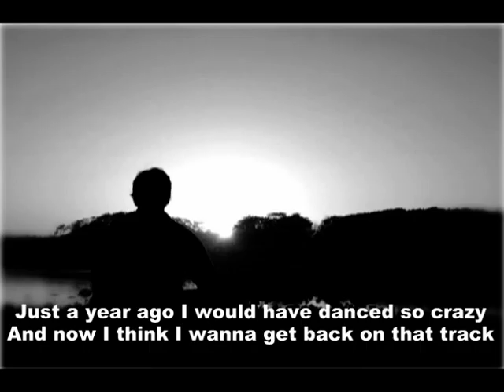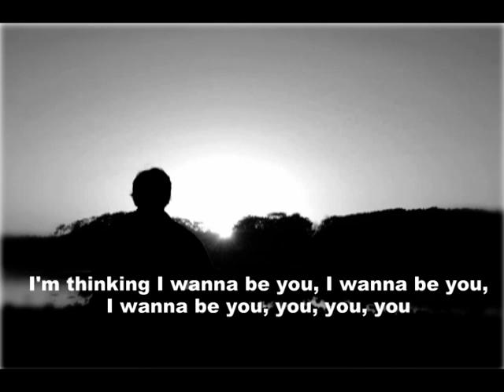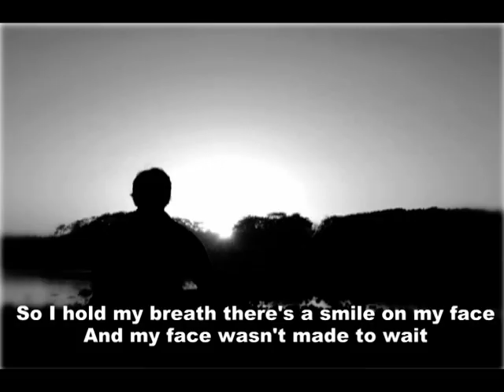Billie the Vision and the Dancers - A Man From Argentina [with Lyrics]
A Man From Argentina